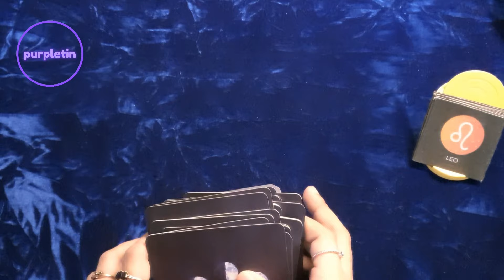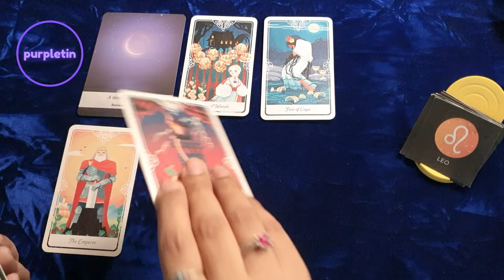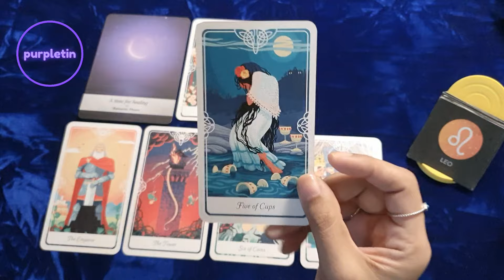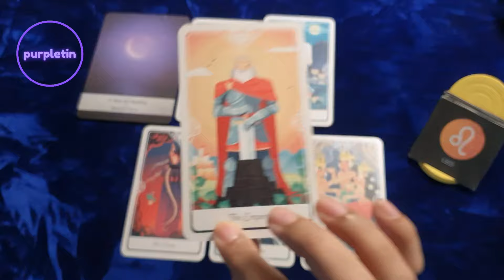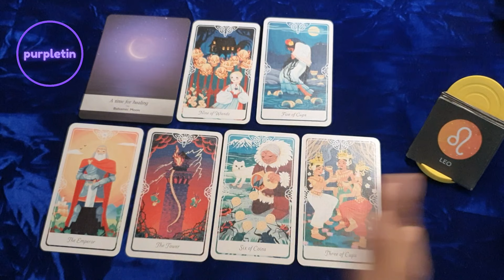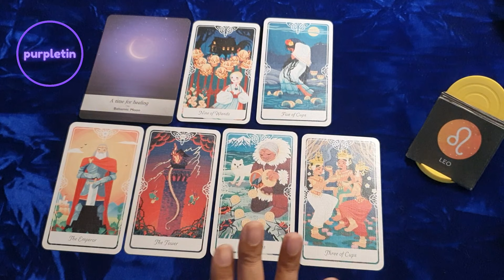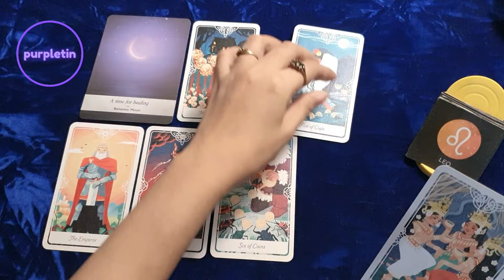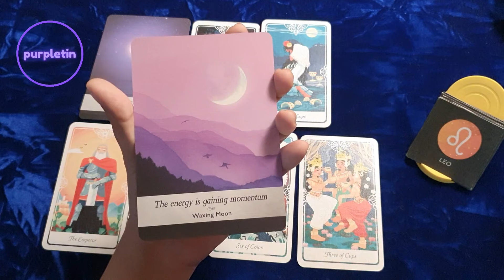LEO ♌️ Panahon na para tanggapin ang pagbabago at magsimula ulit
Free readings?